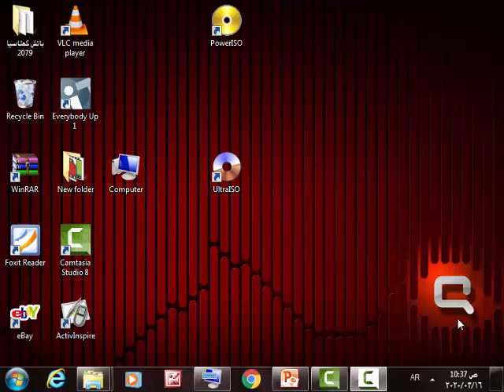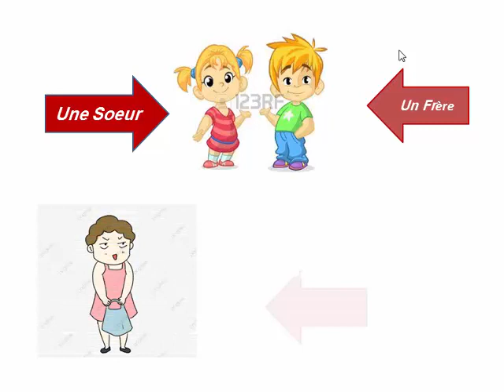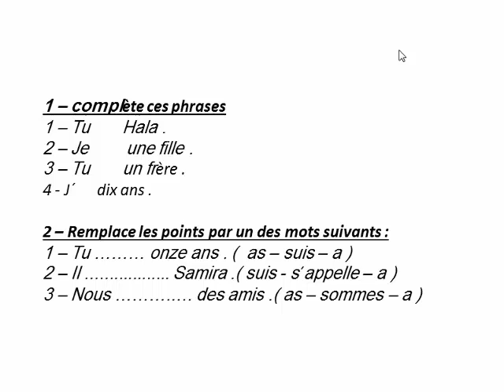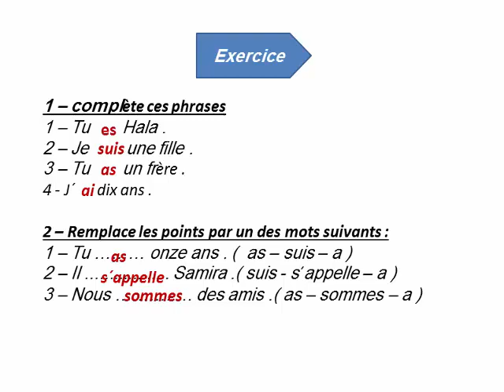مادة اللغة الفرنسية .. الصف الرابع الإبتدائي " الدرس العاشر "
معهد الصفا الأزهري الخاص يقدم لأبنائنا الطلبة و الطالبات شرح مبسط لمادة اللغة الفرنسية الخاصة بالصف الرابع اللإبتدائي " الدرس العاشر " و ذلك حرصاً منا علي مصلحة الطالب و مساعدتة في فهم المادة خلال فترة الإيقاف المقررة من قبل رئاسة الوزراء

معهد الصفا الأزهري الخاص .. معاً نحو مستقبل أفضل ⁦♥️